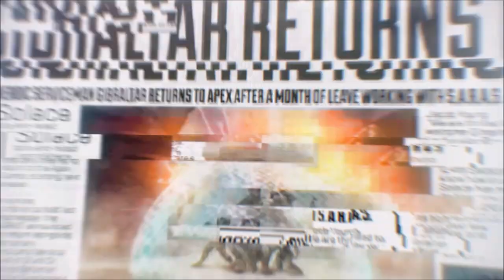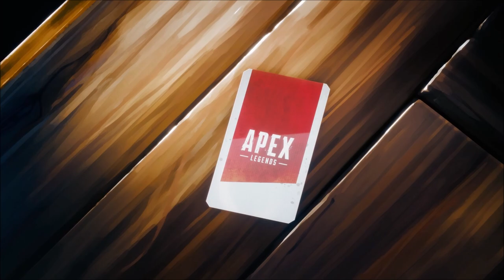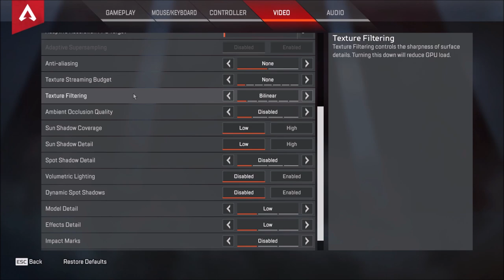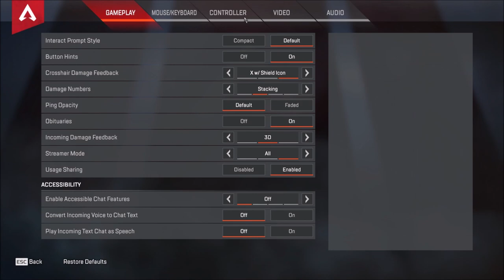APEX LEGENDS - Benchmark GTX 1060 6Gb+Core i7 3770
[ENG]
The newest Battleroyale game from respawn... To be Honest i liked, but is hard to play it without friends Why?
well you find all kind of newbies, blind or simple stupid toxic players... well let's ignore that.

What i think of the game is the completely diferent to what i think of Fortnite, i love APEX Legends, i loved that smooth graphics of titanfall
also i used to played the original titanfall, but now this one for me looks like battleborn (talking about graphics), it feels now more like COD than titanfall [talking about the final feel of the game].

The gameplay is the same as every battleroyale, but here the loot is better if you know what i meant, less loot more posibilitites, what i think about performance?
the game runs smoothly at the highest settings that the GTX 1060 can handle, to be honest i had some difficulties to play at lowest graphics, that something that happens to me
i don't like that visuals, always in those games i need to max out or almost to see beyond and with the scopes

well let's go to the timestamps

Lowest
settings 02:07
Gameplay 02:22

lowest + Texture streaming 6Gb
Settings 06:20
Gameplay 06:32

Custom + 6Gb Texture Streaming and TSAA
Settings 14:29
Gameplay 14:44

High preset + no Texture Streaming
Settings 22:13
Gameplay 22:24

Max settings that 1060 can handle
settings 30:13
Gameplay 31:54

CPU: Core i7 3770
Cooler: Hyper T4+Blademaster 120mm
Motherboard: Gigabyte Z77X-UD3H
SSD: Kingston Now 120Gb, Kingston UV400 480Gb
HDD: 2Tb WD Blue, 1.5Tb Seagate Barracuda
RAM: 24Gb 2X8 + 2X4 HyperX Fury/BLU @1600
PSU: EVGA Supernova NEX B1 750W
GPU: ASUS Strix Gaming GTX 1060 6Gb
Case: Yeyian Blade 2100